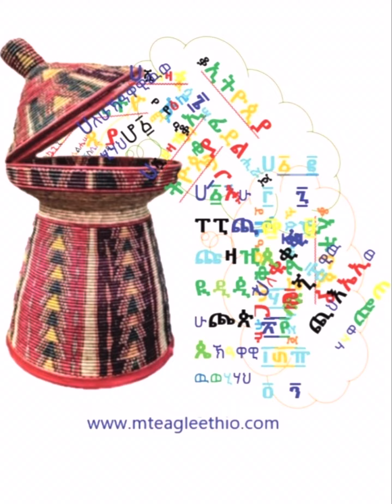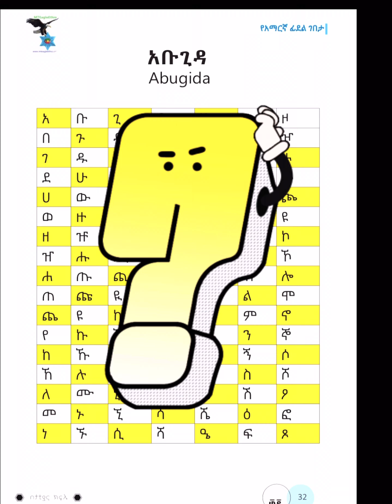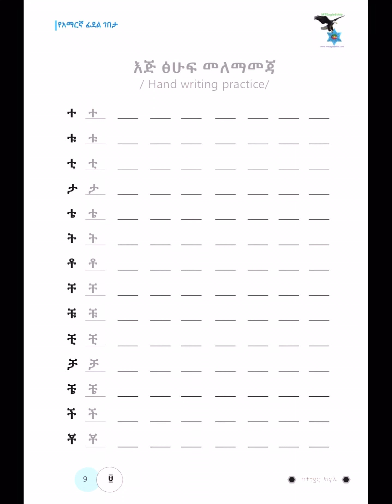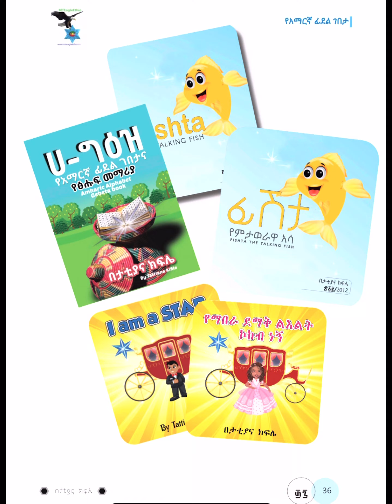ABUGIDA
Ethiopian alphabet, kids learning Ethiopian, ha hu, Ethiopia language, Amharic alphabet,  ABUGIDA, Ethiopian learning activity.